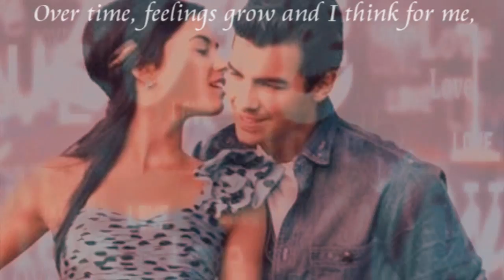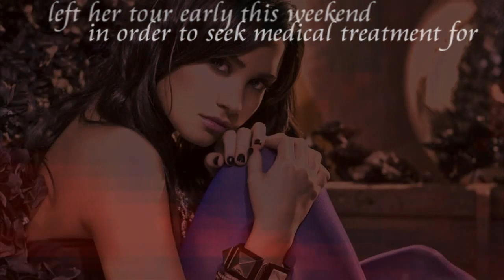crawling through my skin ; get well soon demi!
i'm not sure what i think of this - but it's basically a video of everything that lead up to where demi is now. it is NOT all joe's fault, it is NOT all the bullies faults, it is NOT selenas fault - it's all of everything mixed together. i love demi no matter what. i know she will get well soon - support demi. write a heart on YOUR wrist. i am shown in this video with a heart on my wrist - i myself have self esteem issues so i am hesitant to show my face now but it's for demi, so i'll do it. demi, you have an amazing team of fans behind you who will never ever leave you. we love you demi!

i'd appreciate comments on this one because it's a really different style then what i am used to, and this video means a lot to me..also if i get any hate comments or anyone calling me a demi hater or something, they will be deleted. demi fans are more than welcome to leave a comment, but haters, get OFF MY VIDEO. :) and to anyone calling her a whore or slut or something - sorry, clothes don't determine that, or pictures, or anything else - and i'm pretty sure you can't tell by her appearance whether or not shes had sex with 30493035 guys. learn what words mean before you use them.

i was inspired by RingTheRose. thank you!